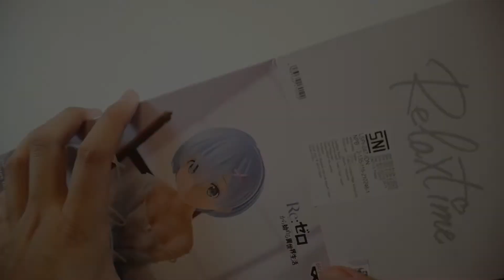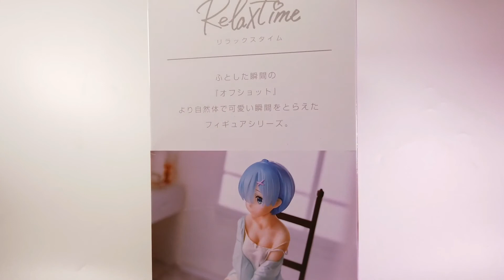UNBOXING & REVIEW BANPRESTO REM RELAX TIME VER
Halo Toys Lover,

Kali ini saya akan mereview BANPRESTO REM RELAX TIME VER

Hal-hal penting dalam review kali ini adalah:

-  BANPRESTO REM RELAX TIME VER  merupakan produksi TAITO pada tahun 2021.
- pewarnaan figur ini sangat bagus
- detil warna dan tekstur sangat bagus

 foto diproses oleh DecaDroid8

Sampai jumpa lagi di lain waktu..